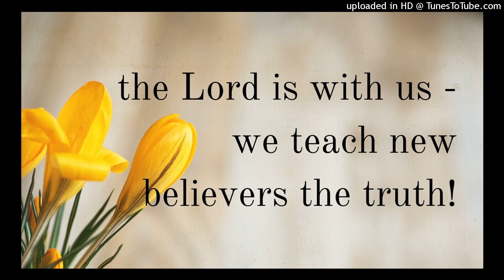the Lord is with us & we teach new believers the truth!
Lord Jesus, we love Your sweet presence with us! Thank You for being our Emmanuel, God with us. Thank You for being so present and so real with us. We believe that, whenever we turn to You in spirit, we have Your presence.

We believe that, whenever we come together as the church in Your name, we have Your presence with us. Amen, Lord, thank You for being with us today as Emmanuel, God with us! Thank You for being with us all the way to the consummation of the age.

We give ourselves to You today to live in Your presence and be one with You to be Your heavenly ambassadors who go in Your name with Your authority to disciple all the nations!

Hi there, welcome to this podcast! This is a portion of enjoyment from the Holy Word for Morning Revival for today on the general topic of, Experiencing, Enjoying, and Expressing Christ - part 1 (2024 Summer Training (2024 July Semiannual Training - week 3, day 6).

The title of this portion of enjoyment is, Disciple the Nations by Teaching New Believers God's Economy: the Lord is with us. We hope you enjoy the Lord while listening to this portion and we welcome your comments with what you have enjoyed!

The main moments in this video are:
00:00 today we go disciple all nations by teaching them
02:32 teach new believers God's New Testament economy
06:24 prayer: Lord, we go to disciple others by teaching them!
07:18 the Lord is with us until the consummation of the age
10:45 prayer: Lord, thank You for being with us! Make us Your overcomers!